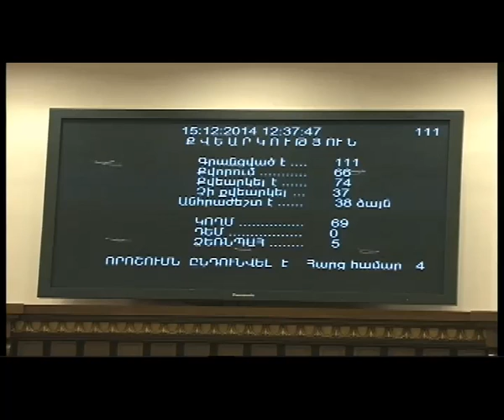ԱԺ նիստը շարունակվեց, պատգամավորները լքեցին դահլիճը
Այսօր հայտարարված ԱԺ նիստի ընդմիջումից հետո ԱԺ նախագահ Գալուստ Սահակյանը հայտարարեց, որ խմբակցությունների ղեկավարների հետ խոհրդակցությունից հետո եկել են այն ընդհանուր համաձայնության, որ բոլորն էլ համամիտ են, որ հայտարարության տեքստով կամ քաղաքական ուժերի ստորագրությամբ հրապարակվի համատեղ տեքստ՝ ազատամարտիկների եւ ՀԱԿ խմբակցության քարտուղար Արամ Մանուկյանի նկատմամբ իրականացված բռնությունների վերաբերյալ:

«Եթե նպատակահարմար կգտնեք, 6:30 հրավիրեք արտահերթ նիստ, սակայն այս արտահերթ նիստն ընդհատելն օրենքների հետ կապված որեւէ աղերս չունի:  Յուրաքանչյուր ձախողում մեր կողմից կդիտարկվի որպես ԱԺ աշխատանքների ձախողում»,- հայտարարեց Գալուստ Սահակյանը:

«Ժառանգություն» խմբակցության ղեկավար Ռուբեն Հակոբյանը վարման կարգի հետ կապված հայտարարեց, որ հենց հիմա պետք է անցկացնել արտահերթ նիստ՝ քննարկելու իրավիճակը. «Մենք՝ վեց քաղաքական ուժով, ունենք նման համաձայնություն: Օգտակար չենք գտնում այս նիստի անցկացումը, որի ընթացքում քննարկվելու են վարկերը, քանի դեռ չի քննարկվել բռնությունների հարցը: Մենք բոյկոտում ենք այս նիստը»: «Վարման կարգի հետ կապված խնդրում եմ խոսել միայն քննարկվող հարցերի շուրջ»,- արձագանքեց Գալուստ Սահակյանը: